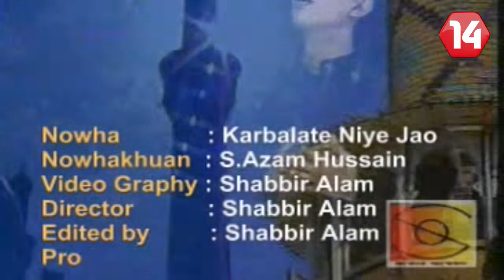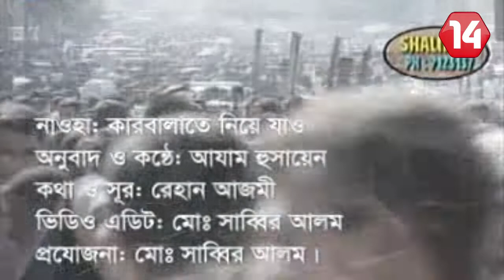Karbalar Pothik Amake। Syed Azaam Hussain। Muharram 2010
নাওহাঃ কারবালার পথিক আমাকে
নাওহা পাঠকারিঃ সৈয়দ আযাম হুসায়েন
এলবামঃ  আই, সি, সি প্রডাকশন ২০১০
প্রকাশনায়ঃ ইমামিয়া কালচারাল সেন্টার।
প্রচারণায়ঃ চ্যানেল ফরটিন
প্রকাশকালঃ মহররম ২০১০ সন
Nowha : Karbalar Pothik Amake
Nowha Reciter
Album: ICC Production 2010
Production: Imamia Cultural Center.
Presented: Channel 14
Published: Muharram 2010